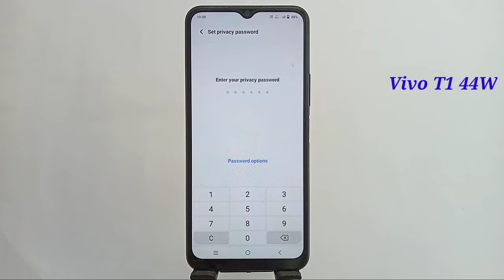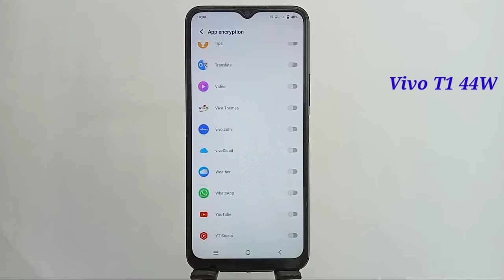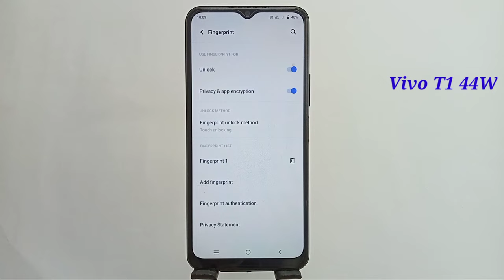Vivo t1 44w fingerprint app lock setting / Vivo t1 44w app me fingerprint lock Kaise lagaen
hello doston aaj ki is video mein humne aapko bataya Vivo t1 44w me app per fingerprint lock Kaise lagaya jata hai